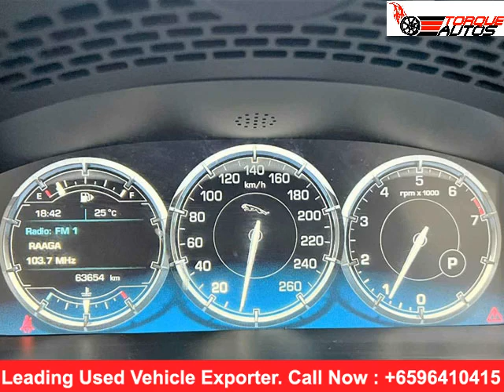second hand cars in singapore | JAGUAR XJ TSS PREMIUM LUXURY 2015 | import cars from Japan